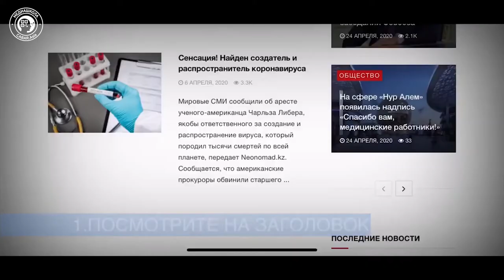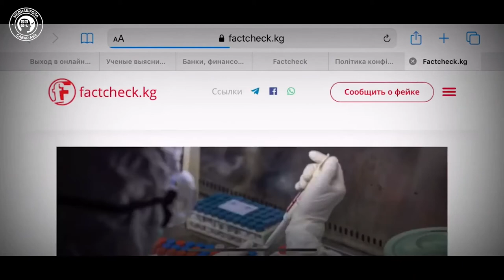Айдай Чекирова - Как распознавать фейковые новости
Видео сделано в рамках онлайн-марафона по созданию кэпшн-видео.